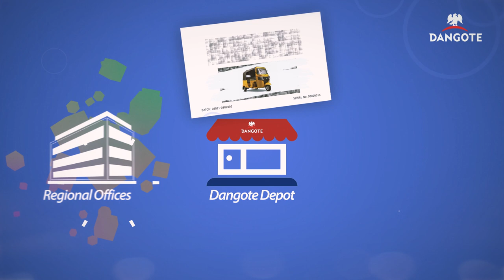Dangote Cement Bag of Goodies Spell & Win Promo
We’re making 1000 people millionaires this season.
It doesn’t matter how the year started, you can still finish well by becoming one of the 1000Millionaires in the DangoteBagofGoodies2 promo.